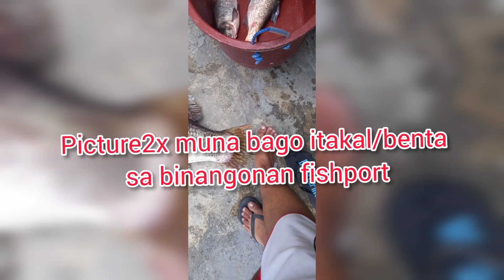Malaking Ayungin nga ba? | 34kilos | Apahap/Sea Bass | NAHULI sa Laguna de bay sabrgy. NAGSULO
Ang video po na ito ay kuha noong umaga sa bahay ng aking mga pinsan.January 26,2022 po nahuli ang Apahap or seabass na kamukha ng ayungin sa brgy. Nagsulo cardona,sa baklad po ng aking tiya inda/tiyo andy.. na naitakal or benta sa binangonan fishport at tumimbang nga po ito ng 34kilos..
may marka din po sya sa tiyan kung mapapansin.